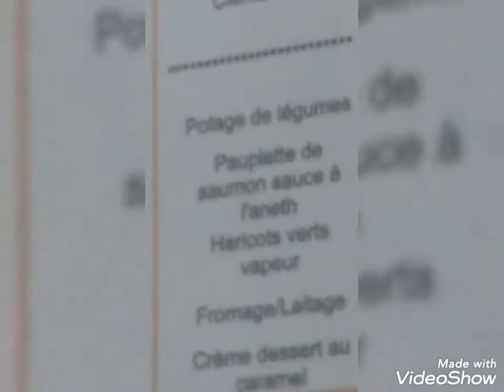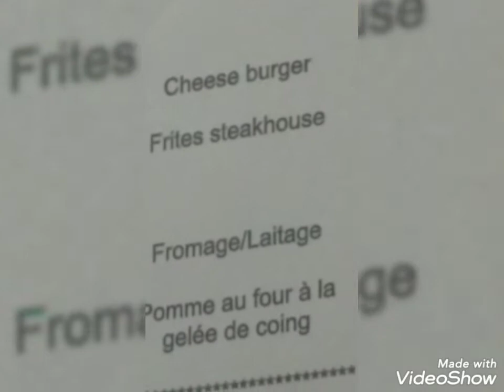diaporama photos et vodéo